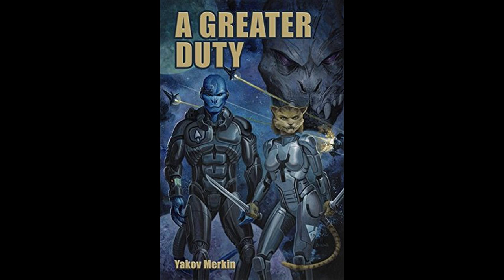Furries in space- A Greater Duty review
That title isn't a joke.